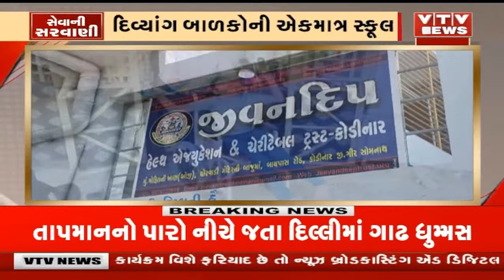Seva Ni Sarvani : ગીર સોમનાથ જિલ્લાના કોડીનાર ખાતે આવેલી દિવ્યાંગ બાળકોની એકમાત્ર સ્કૂલ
સેવાની સરવાણી : ગીર સોમનાથ જિલ્લાના કોડીનાર ખાતે આવેલી દિવ્યાંગ બાળકોની એકમાત્ર સ્કૂલ, અનોખું અને આગવું કૌશલ્ય ધરાવે છે | VTV Gujarati